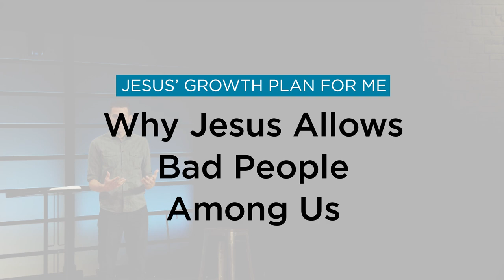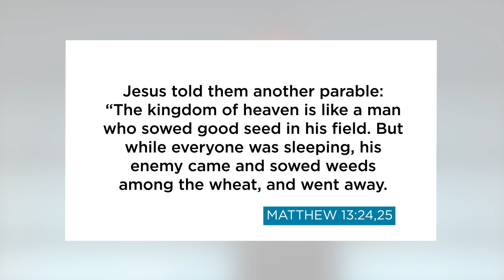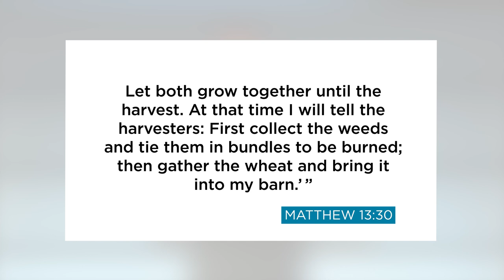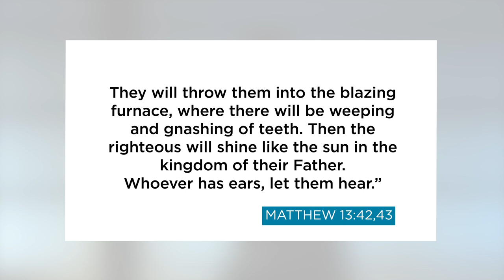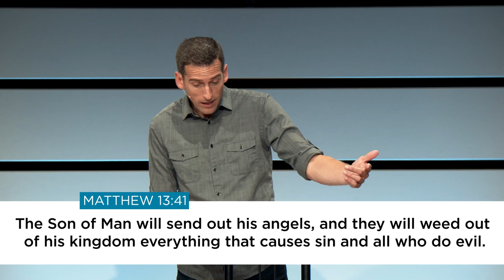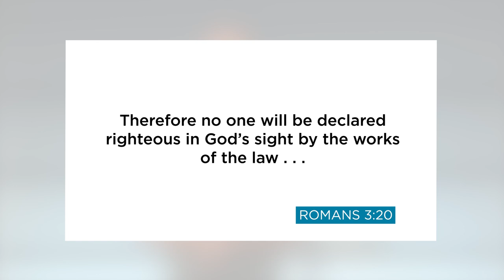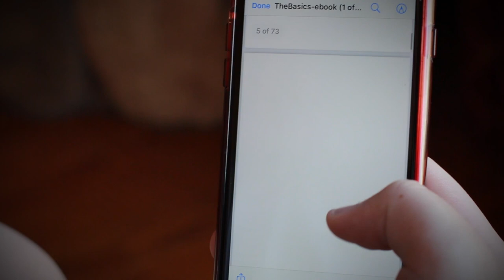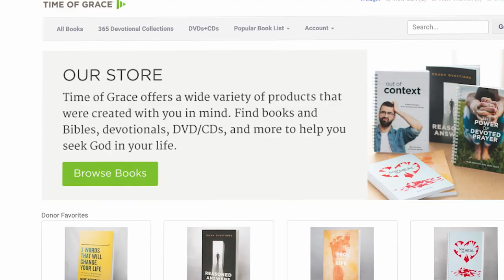Jesus' Growth Plan for Me: Why Jesus Allows Bad People Among Us // Mike Novotny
There's always another awful headline, another hypocrite, another problem we want to fix in our broken world. If only it were as easy as plucking out the bad people from the good. But we know it's not that simple. It's for these moments of frustration that Jesus told this particular story of the weeds and the wheat to give us hope.